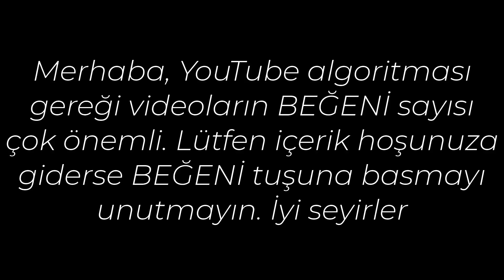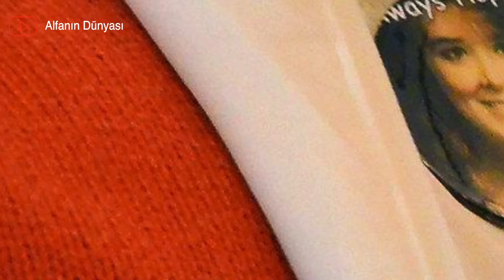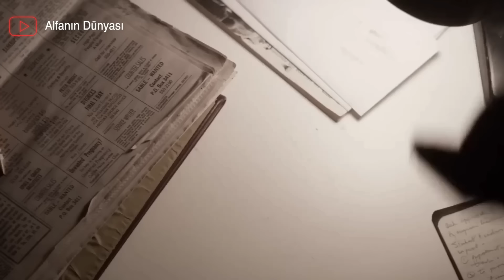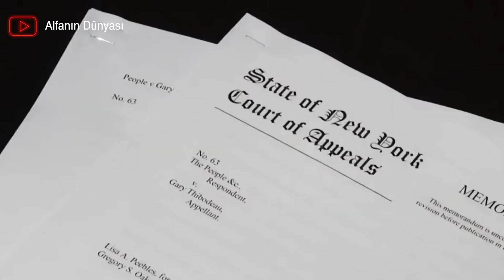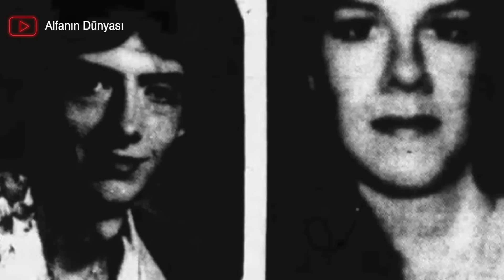Polislerin Bile Kafasını Karıştıran Heidi Allen Olayı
00:06 Heidi Allen, Gary Thibodeau
14:02 Charles Walker, Sharon Winker, Kevin Paule
23:04 Shayna Hubers, Ryan Poston